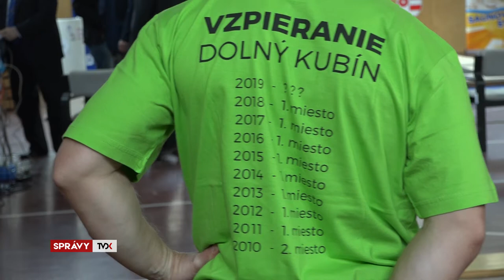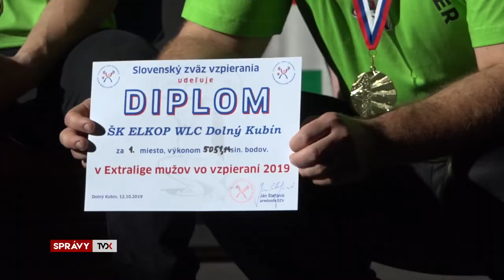Vzpierači deviatykrát majstrami Slovenska